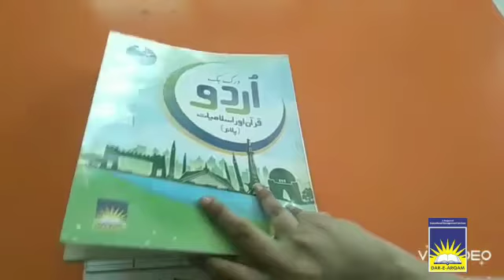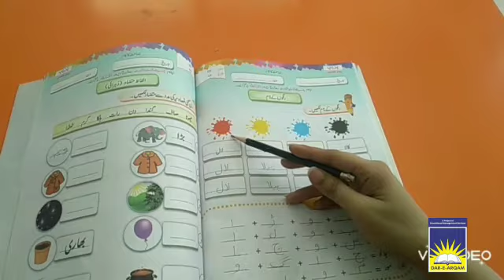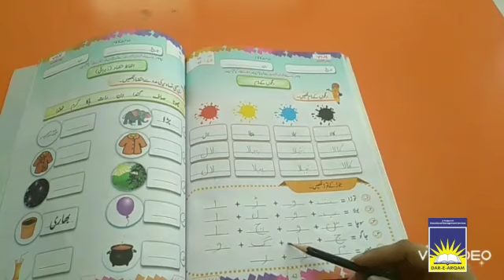Prep Urdu | week 14 day 4 part 2